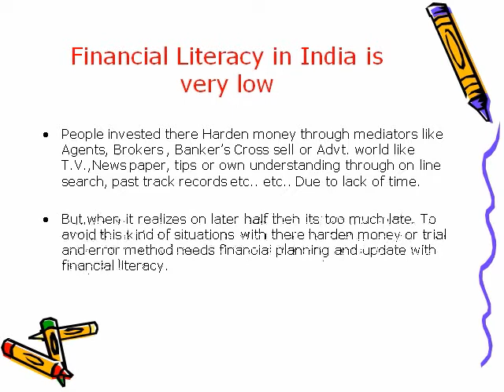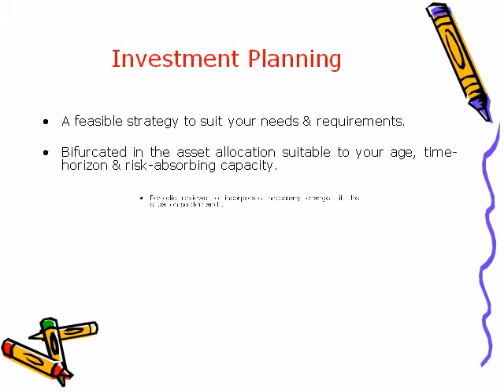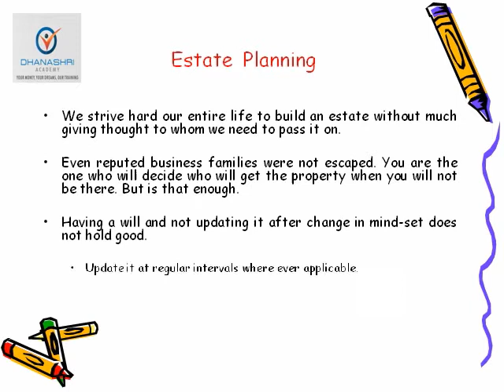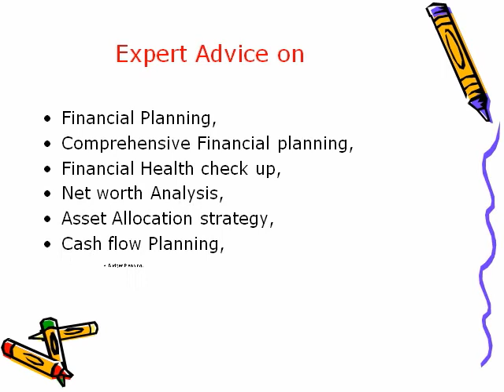Must Know About Financial Planning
A comprehensive evaluation of an investor's current and future financial state by using currently known variables to predict future cash flows, asset values and withdrawal plans.